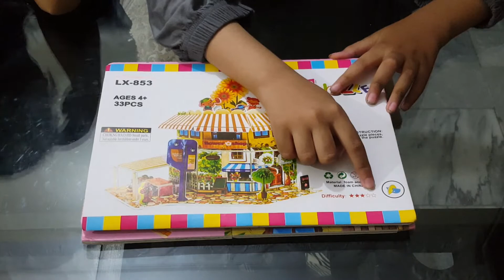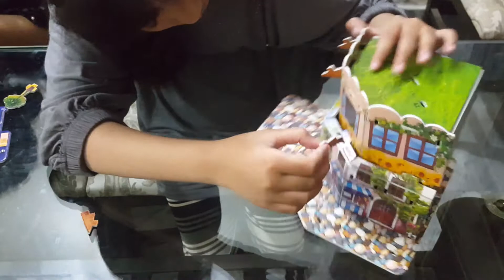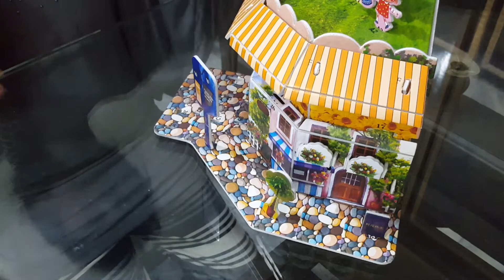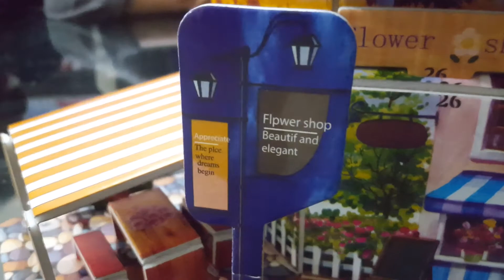Making Flower Shop from 3D Puzzle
Hello everyone Today i am going to show you how i created flower shop from 3d Puzzle... so lets get started.